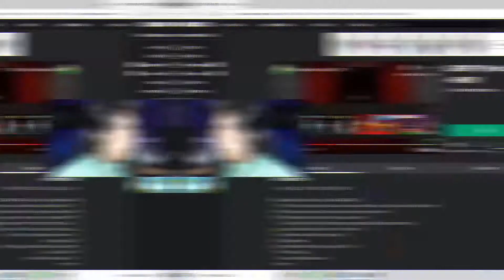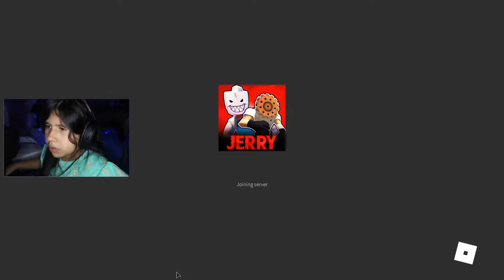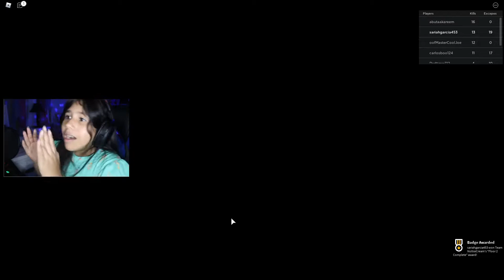JERRY FLOOR 2 ESCAPING in ROBLOX JERRY![FACTORY FLOOR]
ROBLOX jerry chapter 2 factory floor is a piggy-inspired game. In this video I escape floor 2 factory floor. this game was an exciting game to play and intense game trying to escape

lets play roblox jerry # jerry roblox floor 2# factory floor